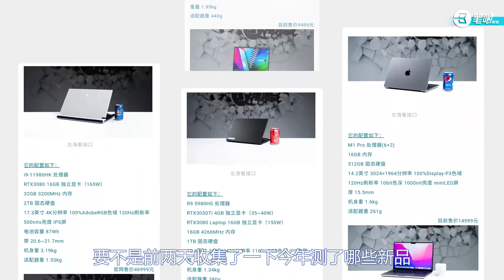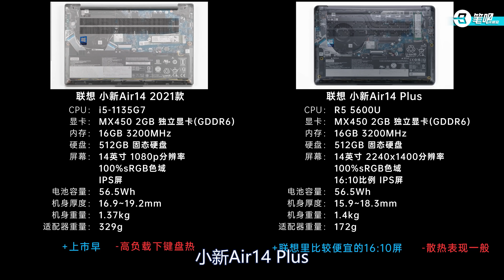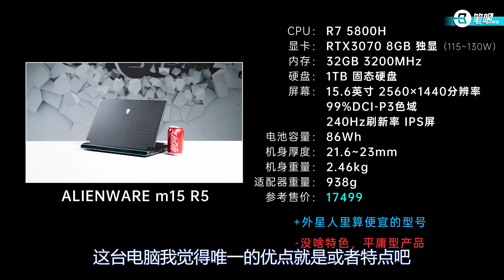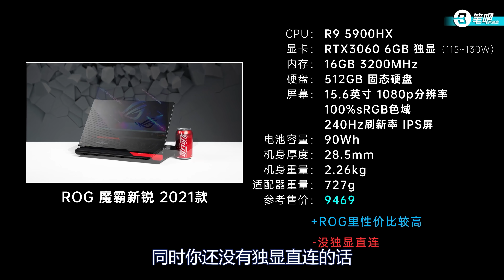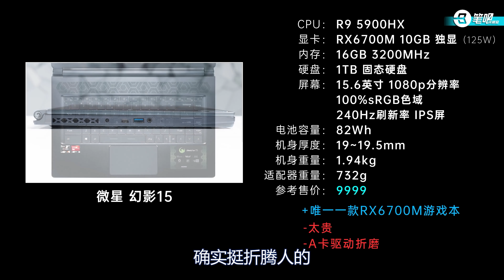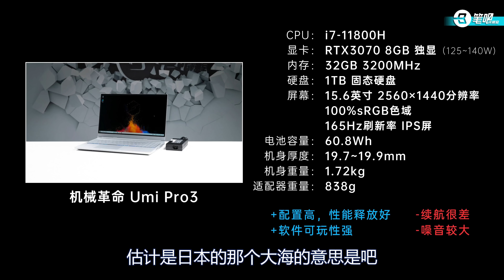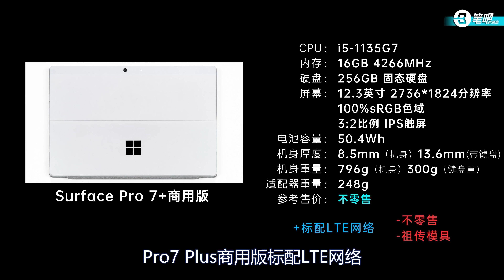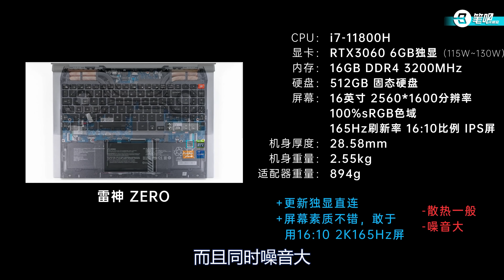笔记本省流评级-C级：你是谁？60分笔记本及格生？ | 笔吧评测室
你的笔记本在什么水平？ps：笔记本不能只看性价比！！！体验、使用场景等等同样重要！本期视频，我会综合测试结果，行业贡献以及对它们的主观好感度来评价。

▼ 影片目录 ▼
00:00:00 章节
00:01:55 C级
00:35:00 B级